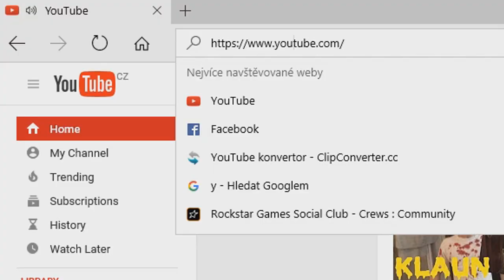Vine #2 - Sám doma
↓ !Otevři Popisek! ↓

Já vim, že je to shit :D :D
 ↓ Odkazy ↓

                                     theogy.cz
  theogycz
  ►Komentář
►Hudba ve videu:
Intro - San Holo - Can't Forget You (ft. The Nicholas)